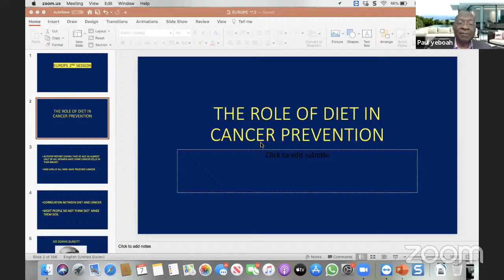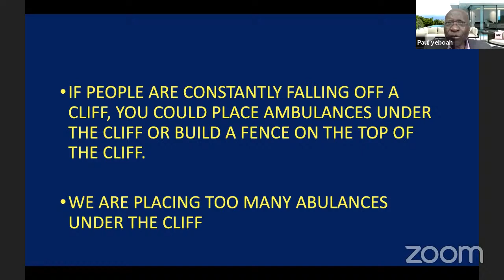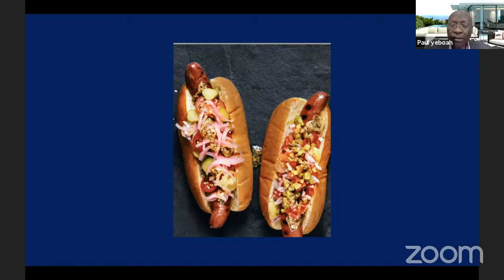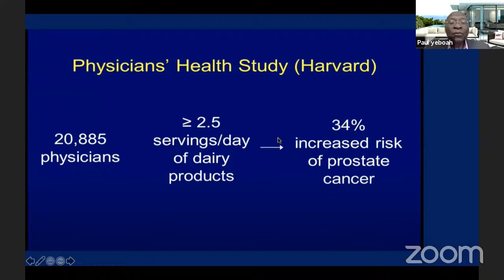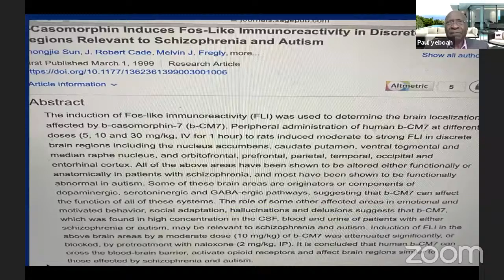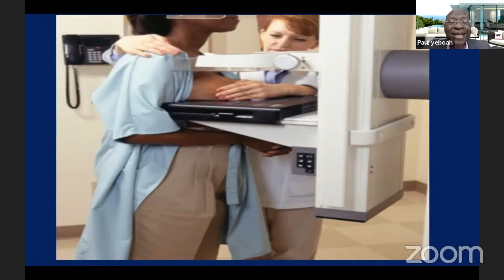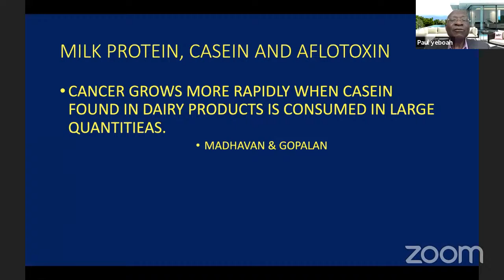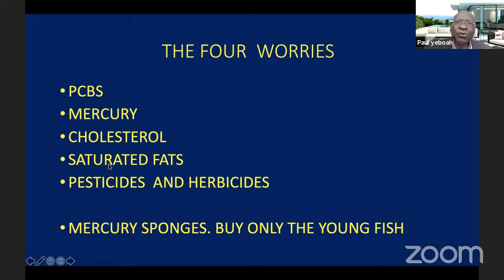Keeping the Killers Away (Day 1) - Life Transforming Series w/ Dr. Paul Yeboah